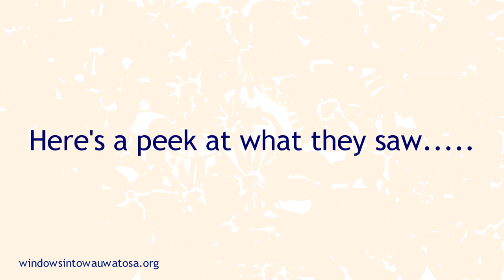Windows Into Wauwatosa Preview